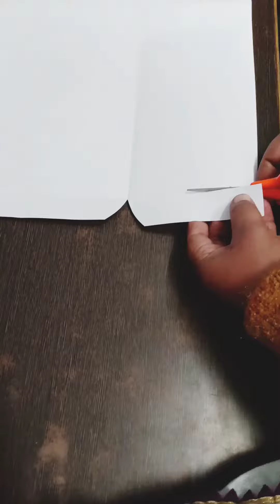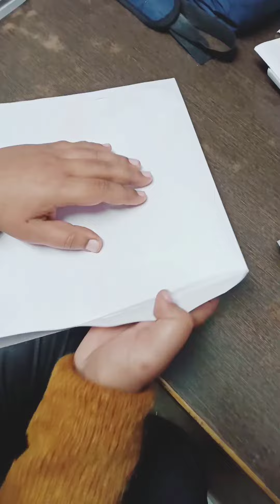how to make Envelope Just 2 minutes